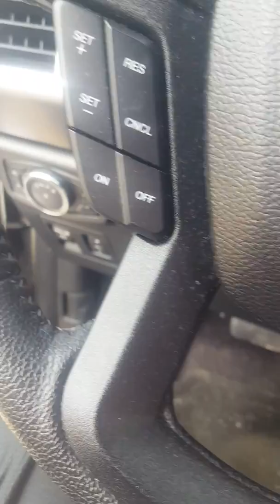Quick start up 05 Lexus ES350 & 16 Ford F150